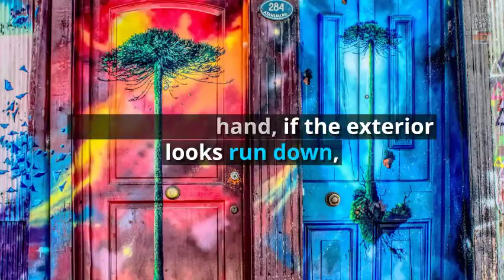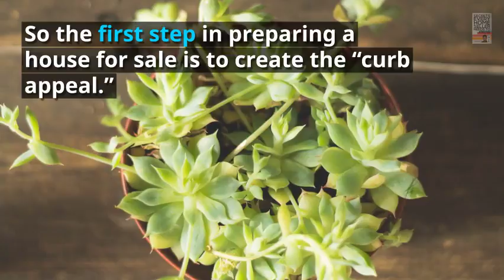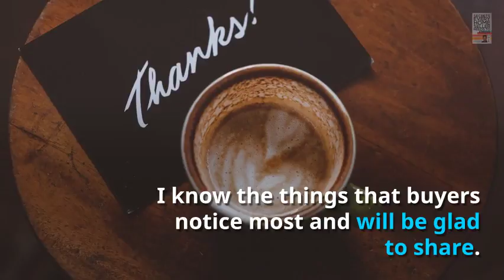Need to Sell My House, I Need to Sell my House Fast in Frisco TX, Frisco TX Home Value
Need to Sell My House, I Need to Sell my House Fast in Frisco TX, Frisco TX Home Value, Curb Appeal Makes a Difference

Debbie Warford, Associate Broker, Home Solutions Realty